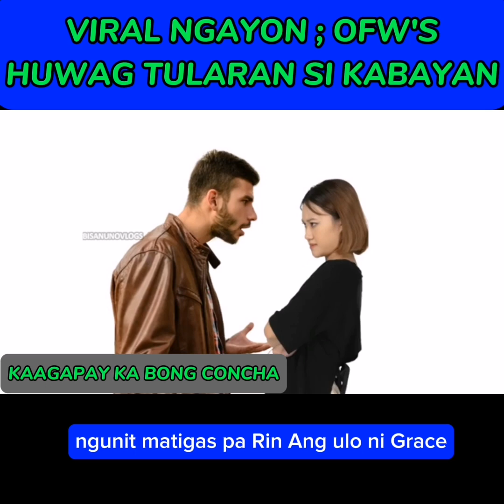Viral ngayon ; OFW's huwag TULARAN SI KABAYAN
BABALA sa lahat ng OFW's.,
HUWAG TULARAN SI KABAYAN Para hindi kayo matulad sa SINAPIT nya.